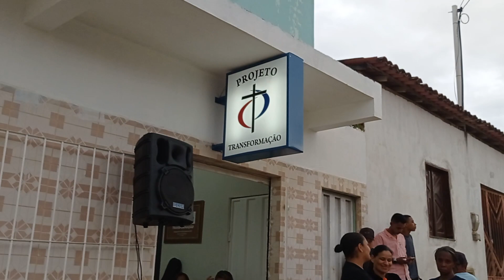olha o pastor Amarildo Alves da igreja transformação com projeto maravilhoso em Itambé Bahia